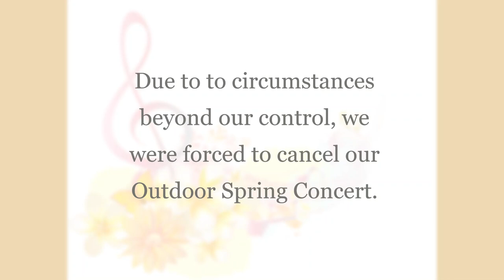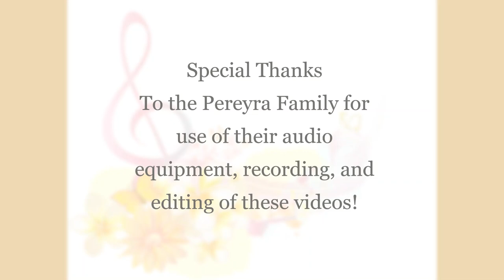2021 SPRING CONCERT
AGA OF BROWARD
UPPER SCHOOL MUSIC DEPARTMENT
2021 SPRING CONCERT
Due to weather conditions that forced us to cancel our outdoor concert, we wanted to ensure to our fans that they can continue to see us and their children's hard work with this virtual concert. Enjoy!
Presented by the Avant Garde Academy of Broward
Edited by Claudio Pereyra & Marcos Rodriguez
Sound Editing by Claudio Pereyra
Video Editing by Walkiria Pereyra, Aiden Pierre-Louis, and Evelyn Pereyra.